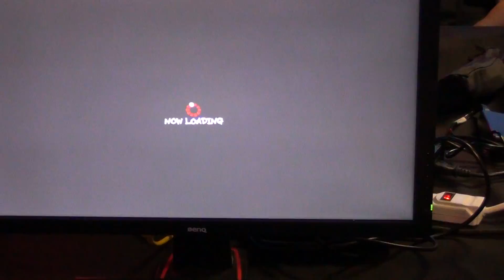WNF Super Street Fighter 4 AE Shbl Tim (Blanka) vs WL Chris King (Vega(Claw))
Super Arcade & Level|Up's Wednesday Night Fights